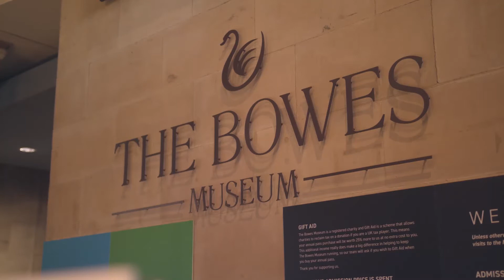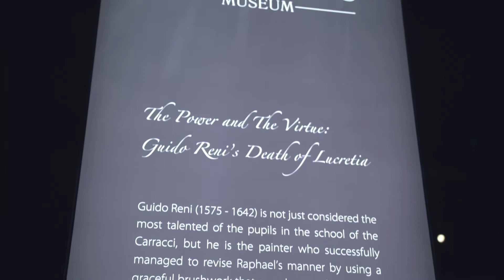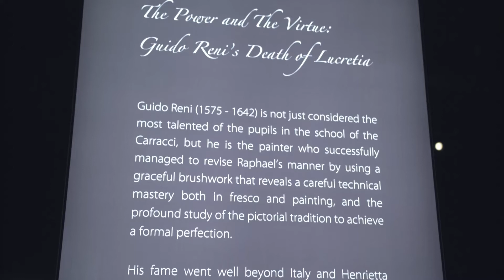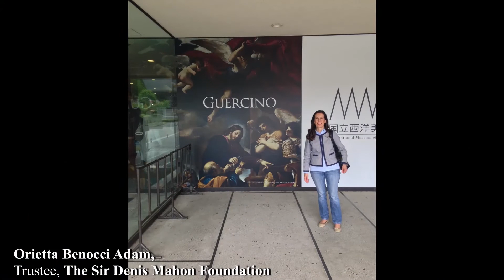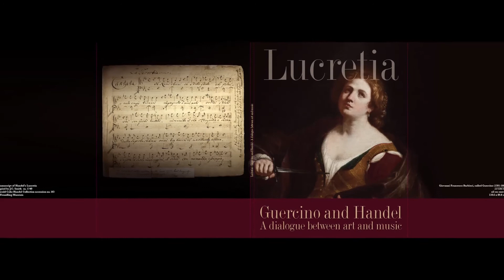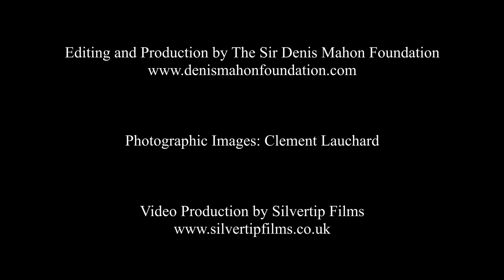Denis Mahon Bowes Museum